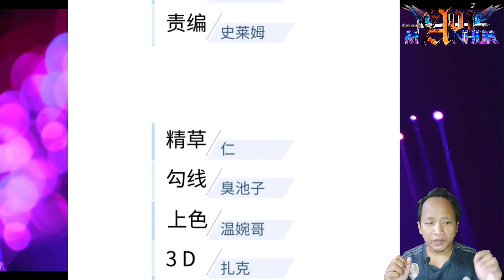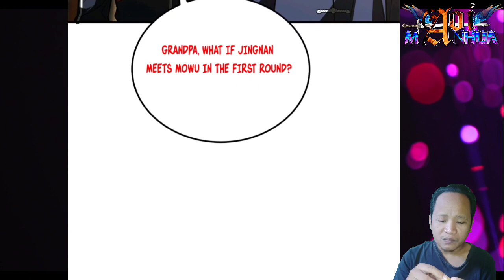Guilty Conscience ™ Global Martial Arts Chapter 215.5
COPYRIGHT / LICENSING